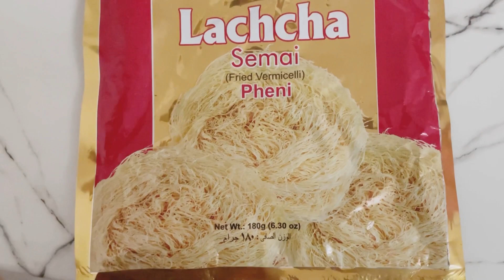How to make Lacha semai payasam... semiya payasam..onam special payasam